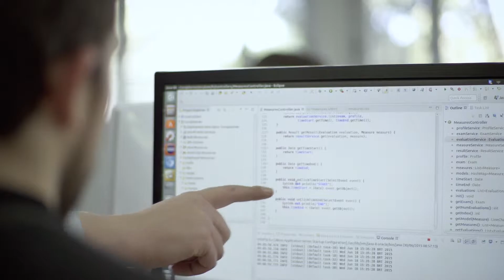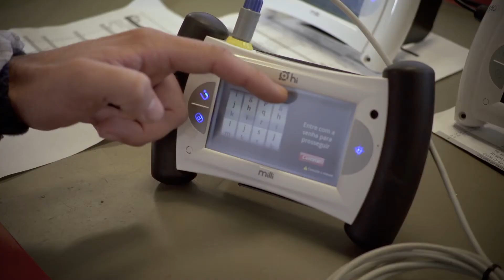Prêmio de Inovação 2014/2015 - Inovação Tecnológica - HI TECHNOLOGIES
A Hi Technologies (PR) foi a vencedora da categoria Inovação Tecnológica para  micro e pequenas empresas do Prêmio Nacional de Inovação 2014/2015.

Empresa do setor de produtos médicos, a Hi Technologies desenvolveu a plataforma Milli, equipamento digital e portátil para diagnóstico de doenças cardíacas desde recém-nascidos até adultos.